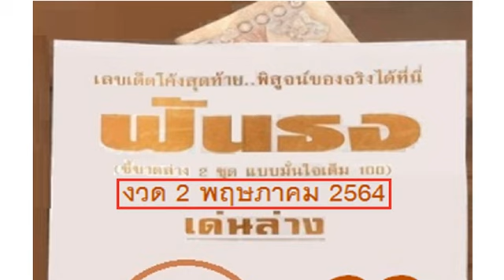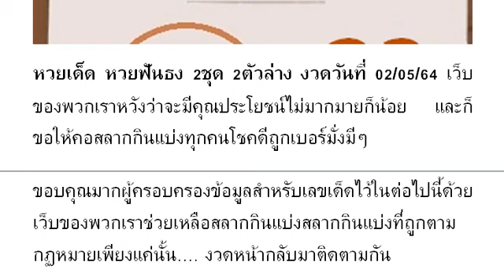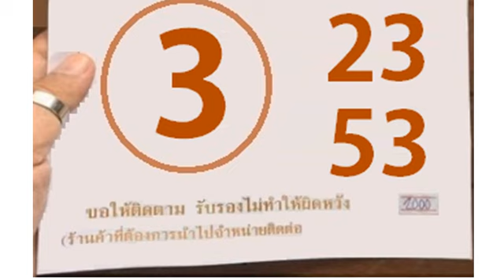SpecialLuckyTipsOfficial02/05/2021 ThaiLottery02/05/2564 งวดวันที่02/05/64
SpecialLuckyTipsOfficial : หวยเด็ด หวยฟันธง 2ชุด 2ตัวล่าง งวดวันที่ 02/05/64